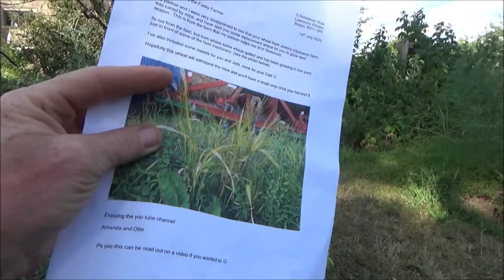WE'VE GOT NEW CHICKENS